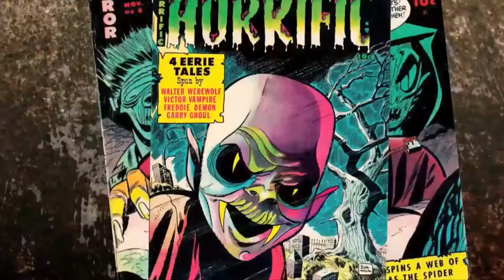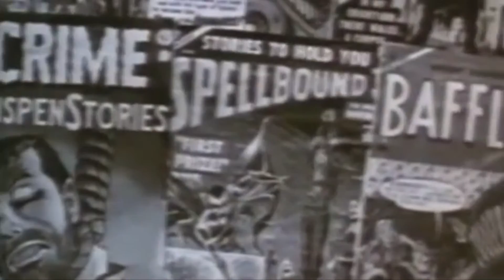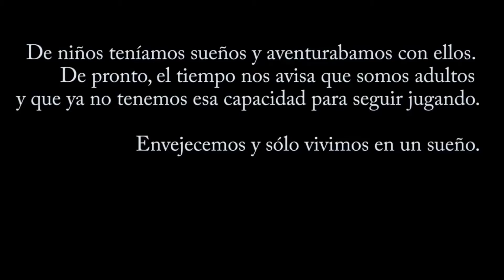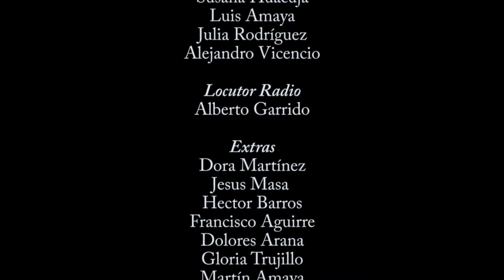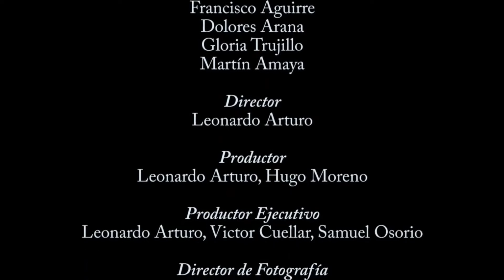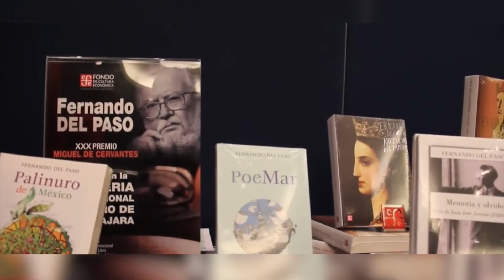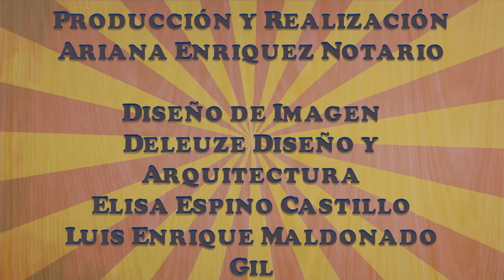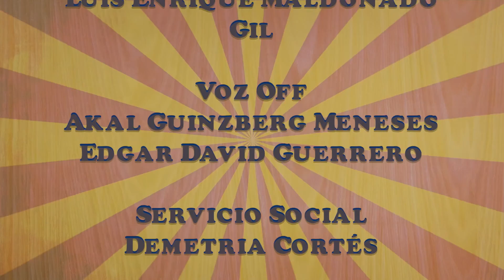ITINERANTE No. 134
FENÓMENO, EL EFECTO POLTERGESIT, ES EL CORTO DE FICCIÓN, EN VISU. UNA MUJER MULTIFACETICA, EN FUSIÓN.
EN LOS MOVIMIENTOS, EL HORROR COMIC.  Y EN LAS NOTICIAS, FERNANDO DEL PASO RECIBE EL PREMIO CERVANTES, TODA LA INFORMACIÓN EN DE GIRA.